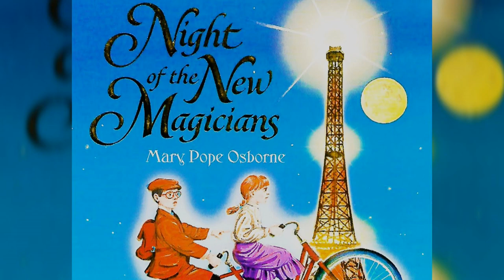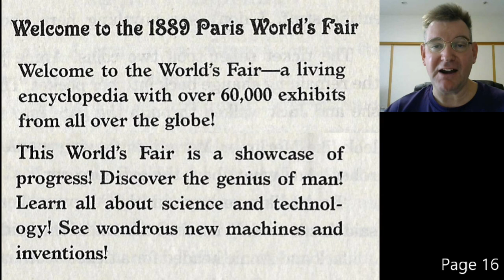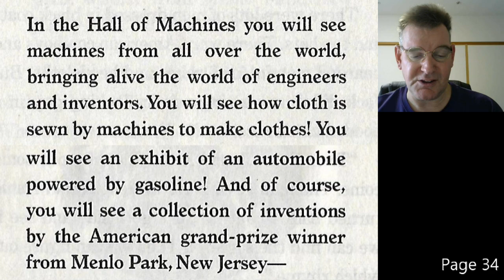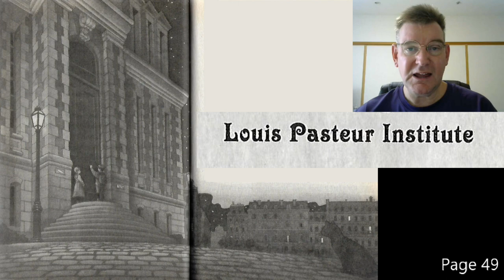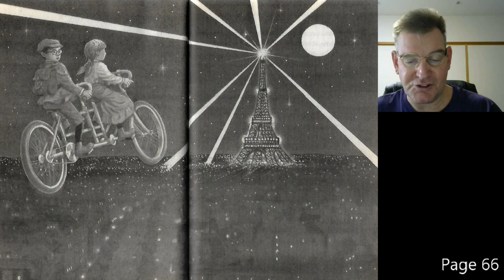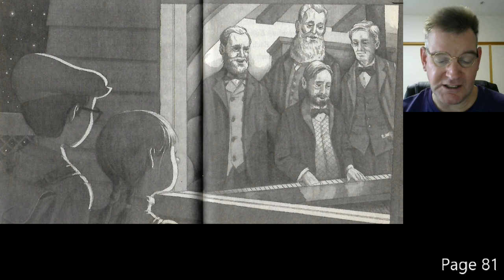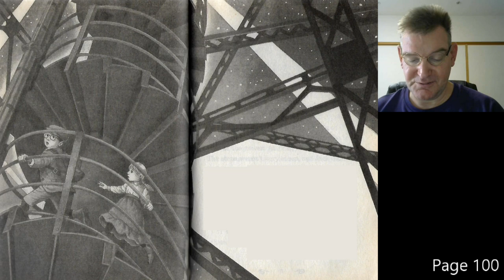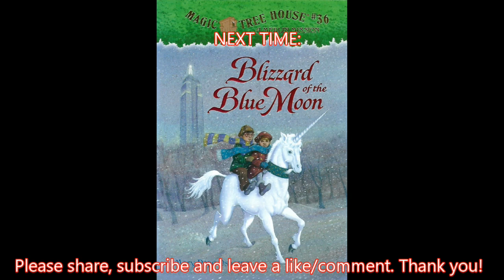Magic Treehouse #35: Night of the New Magicians (Merlin Missions #7)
Jack and Annie use the treehouse full of books and to travel back in time to the 1889 World's Fair in Paris. Will they be able to save the 4 new magicians from an evil sorcerer?

1:05 Chapter 1: Four New Magicians
6:01 Chapter 2: A Living Encyclopedia
10:50 Chapter 3: Magic? Magicians?
19:48 Chapter 4: Wizard of Menlo Park
26:15 Chapter 5: Hellooo?
32:20 Chapter 6: Invisible Enemies
40:00 Chapter 7: Start Pedaling!
45:47 Chapter 8: Secrets
56:32 Chapter 9: The Sorcerer
1:04:23 Chapter 10: Good Night, Magicians!
1:09:30 Author's Note